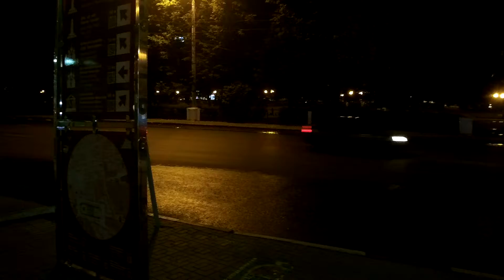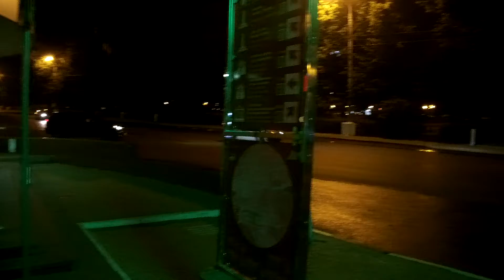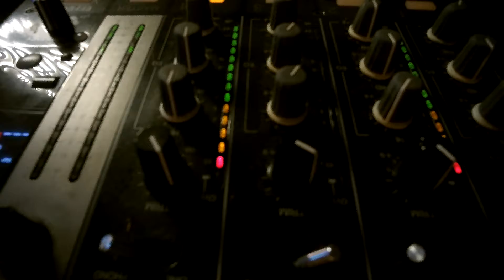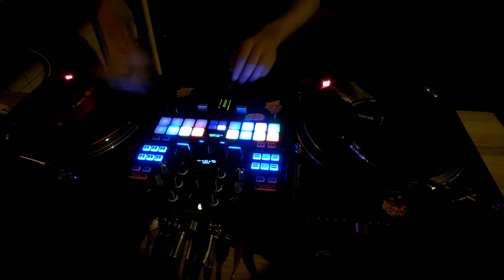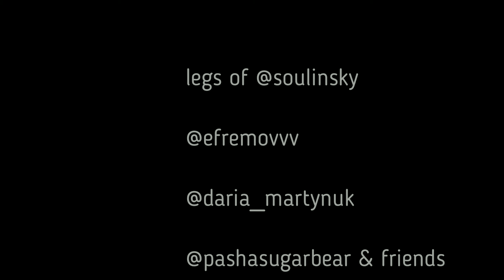Saturday outdoor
An ordinary summer saturday night for a sophisticated listeners in boring city of NNovgorod.